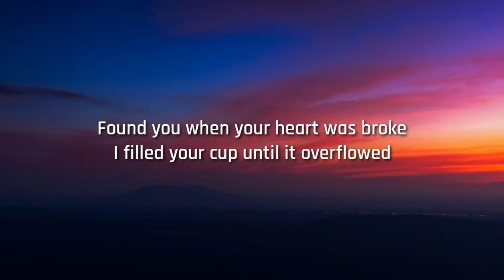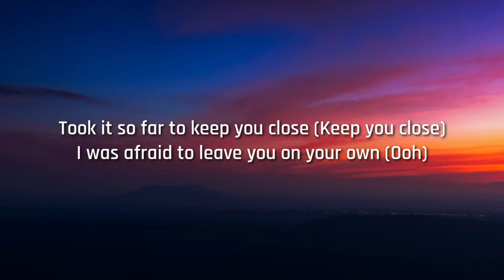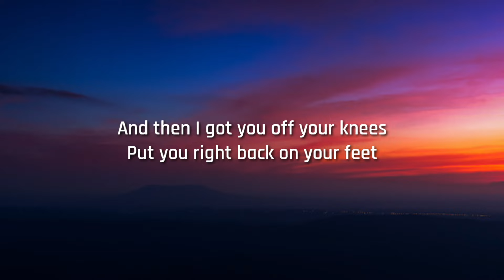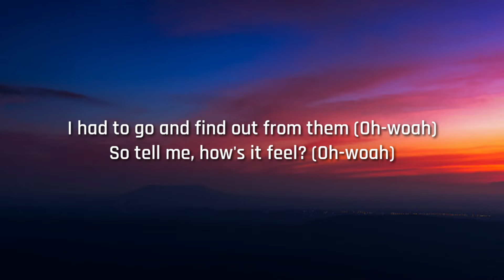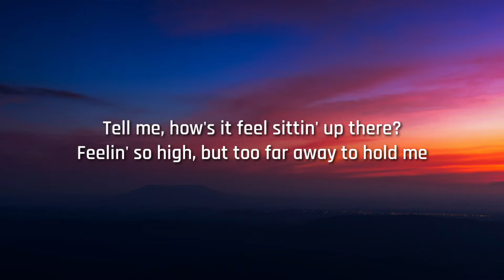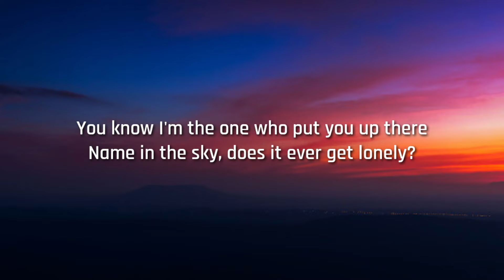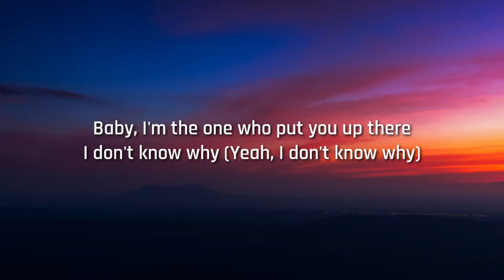Halsey - Without Me (Lyrics) | I said I'd catch you if you fall and if they laugh, then f- 'em all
Lyrics:-